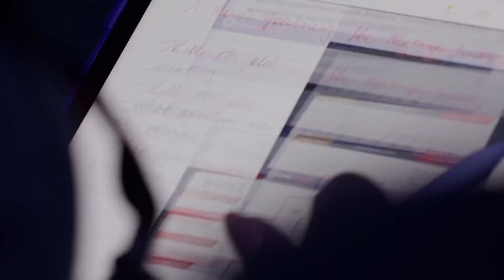Startup to 7 Figures: Insider Guide to the Credit Repair Business w/ Bruce Politano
I had the honor of being one of the first guests on the Credit Repair Junkies podcast hosted by our Millionaires Club member Bruce Politano.

I had along with me Keenan Jones, VP of Product and my very first employee.

We talked about the journey of building, launching, and scaling Credit Repair Cloud to what it is today.

One of the most common blunders entrepreneurs make is becoming overly fixated on the intricacies of credit repair services, often at the expense of the broader perspective of owning and growing a credit repair business.

No matter how adept you are at repairing credit, your skills may go to waste if your business lacks a solid foundation.

While expertise in credit repair is undoubtedly vital, it is equally essential to grasp the fundamentals of running a successful and sustainable enterprise.

Understanding financial management, marketing, and customer service are just as critical as knowing the ins and outs of credit repair.

Another important lesson as you scale your business is empowering your team and stepping away from day-to-day operations for faster business growth. This allows you to focus on more strategic leadership roles in your business.

Bruce, Keenan, and I dove deep into what it takes to scale a credit repair business to seven figures. And guess what? I'm gonna share that entire conversation on this podcast.

So you better stick around!

Key Takeaways:

Credit Repair Cloud back story (01:30)
Credit Repair Cloud software development and growth (08:46)
Entrepreneurship and personal growth (13:57)
Modeling other’s success to scale a business (22:15)
Letting go of control in your business (26:56)
Starting and growing a credit repair business (34:13)
Marketing strategies for credit repair businesses (43:59)
Outro (47:00)